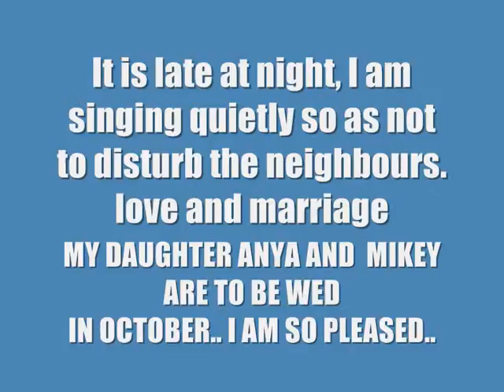LOVE AND MARRIAGE ANYA & MIKEY wedding OCTOBER 2011 with all my love DAD xx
My daughter Anya and Mikey are to be wed in October 2011..
it is wonderful and I am so happy for them..
I send my love and everything good that I can think of.. you are a super couple xx Dad rickstea richard  grandad top lip gramps etc .. WHAT DO YOU THINK LEO ??